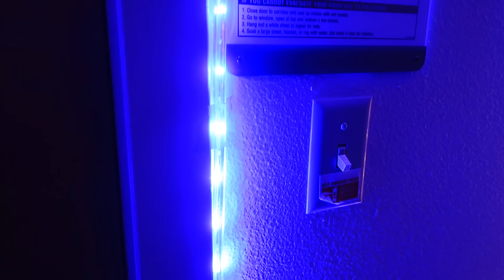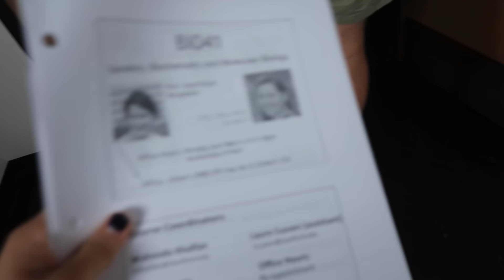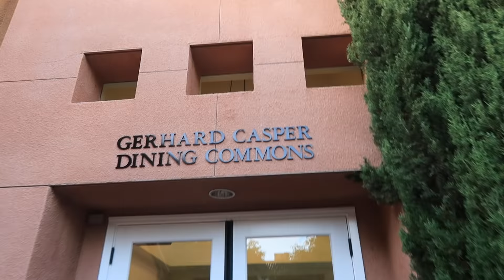FIRST DAY OF SOPHOMORE YEAR @ STANFORD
The day I began sophomore year at Stanford!!

Tiffany Ong
531 Lasuen Mall
# 16843